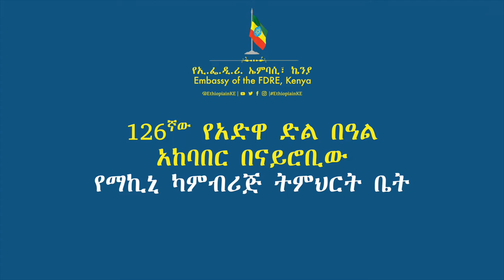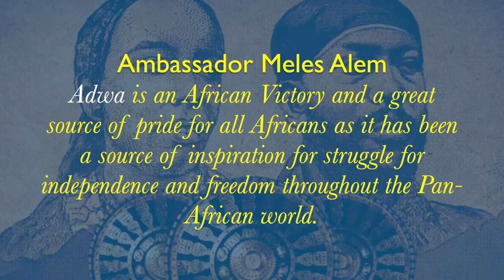126ኛው የአድዋ ድል በዓል አከባበር በናይሮቢው የማኪኒ ካምብሪጅ ትምህርት ቤት